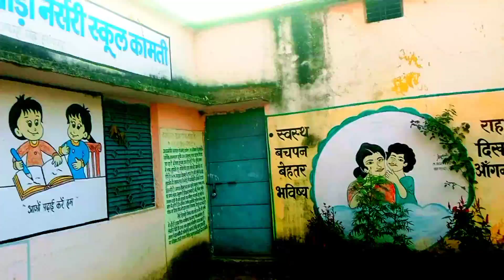MY FIRST VLOG ❤ || MY FIRST VIDEO ON YOUTUBE || bablu banna vlog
My Scernd channel

New comedy channel pls join now

aarti ka naya update

second channel link 👇👇

👍FOLLOW ME ON👇
👉Hello friend's. 🤝
👉This is my  youtube channel please support me, only cover voice song video will be uploaded on.
👉This youtube please share this channel as much as possible.
👉Please keep your support on me.